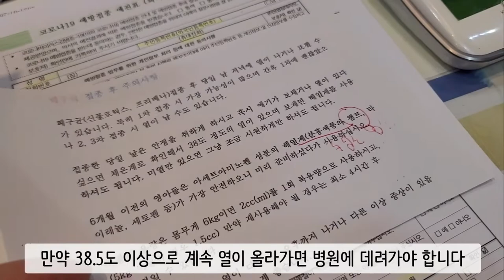신생아 60일 예방접종 맞는 하준이 엉엉 우네요 DPT, 폴리오, 폐렴구균, B형 헤모필루스, 로타바이러스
안녕하세요구미부부입니다
하준이는 하루가 다르게 쑥쑥 자라고 있고 벌써 신생아 60일 예방접종을 맞으러 갑니다
DPT, 폴리오, 폐렴구균,  B형 헤모필루스 인플루엔자, 로타바이러스까지 오늘 다맞는데 많이 아팟던거 같아요 ㅜㅜ
오늘 영상도 이쁘게 봐주세요